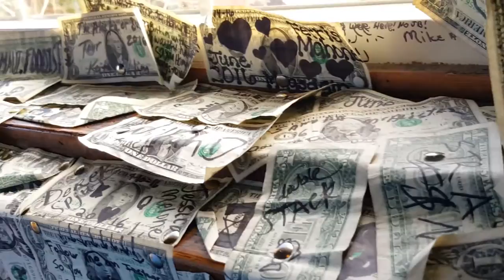The Salty Dog, Homer AK